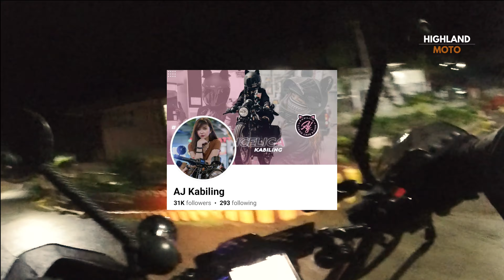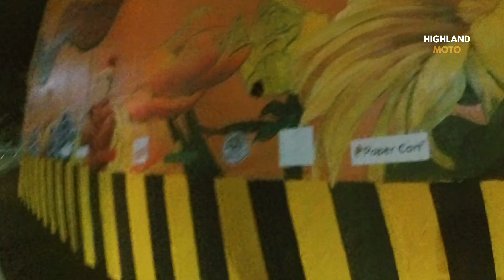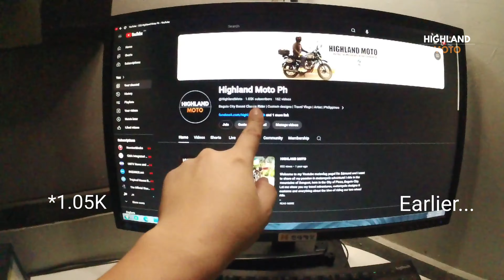Two Years on Youtube | Vlog #6 | Akaso Brave 7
What is up guys! Its my 2nd year on Youtube as Highland Moto. Dalawang taon na tayo. (June 7, 2022) Finally reached 1000+ subscribers. Konting regalo sa ating vlogging ride etong Akaso Brave 7 action camera. Still trying to know how it works.
The settings is 1080 30fps. I turned off the stabilization because its making the video footage very dark.
 especially night video footage. Will switch to 4k mode in the next vlogs.
For now, ganyan muna. Just tried riding with external mic connected.
Also bought a new helmet with intercom. Tried playing music while driving.
I guess we have to start somewhere kaya eto muna gears and set up natin.
We'll upgrade little by little along the way.